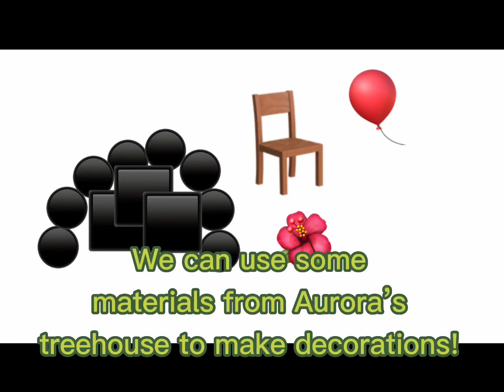The element fairies | part 4 (sorry if short)